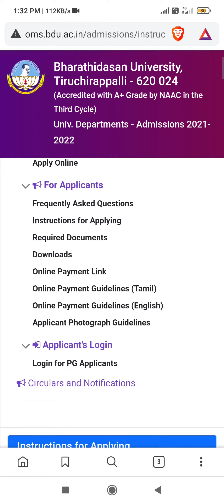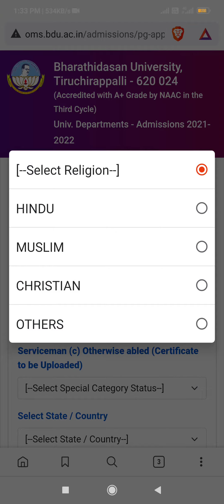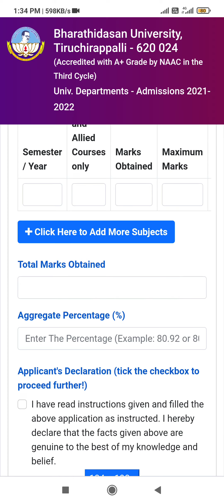Admission opened today for University department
Today begin  for PG department

Academic year 2021 to 2022

UG admission will open after +2 results

Direct link for admission

DIRECT LINK FOR PG department

LAST DATE FOR ADMISSION 28/06/2021

OTHER UNIVERSITIES ADMISSION ALSO GOING ON